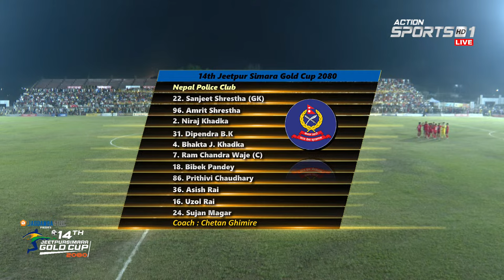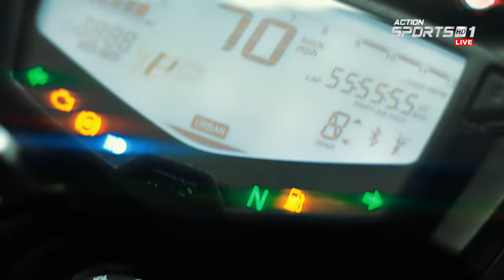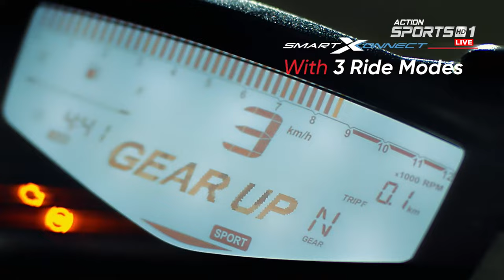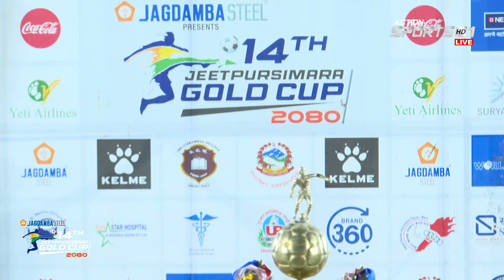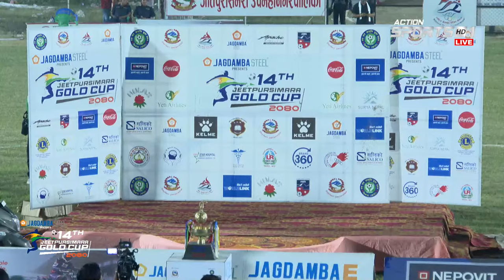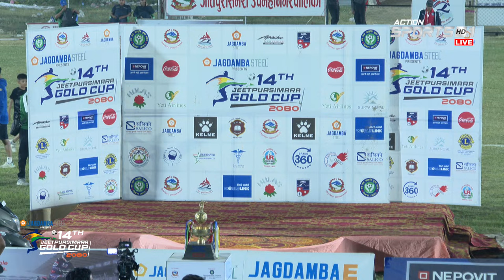Jagadamba Steel 14th JeetpurSimara Gold Cup 2080: Machhindra FC Vs Nepal Police Club LIVE